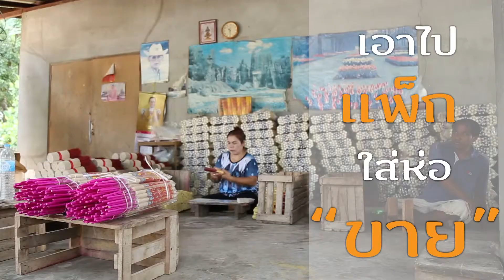ธูปหอม บ้านงูเหลือม